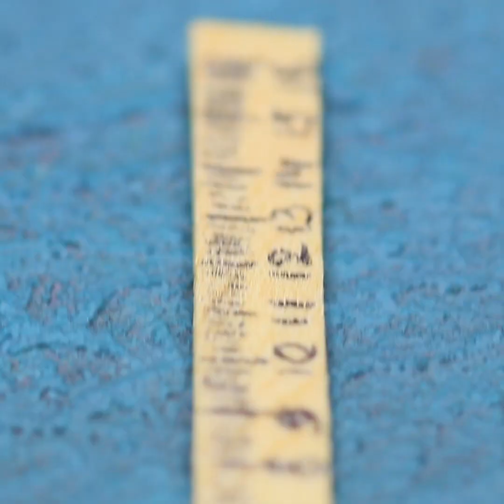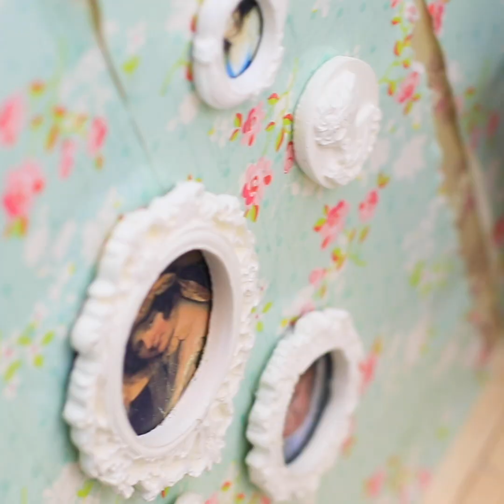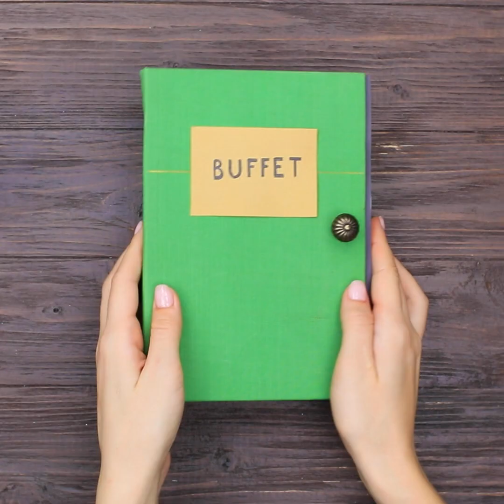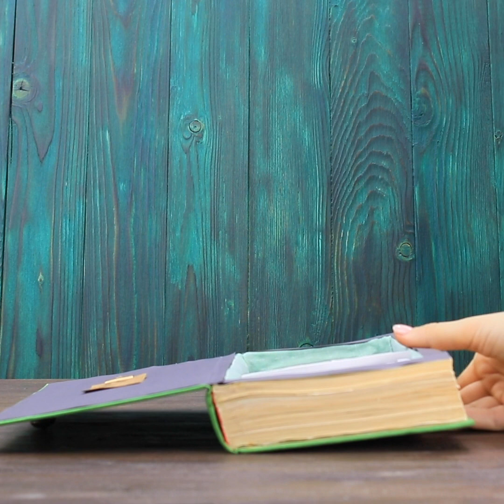20 Cute Crafts and DIYs / DIY Miniature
Do you like a variety of handmade crafts? Then rather watch new ideas and life hacks of miniature products.

Materials
• wooden sticks
• chipboard
• glue
• scrapbooking paper
• photo frame
• brush
• fabric
• hot glue
• acrylic paints
• light clay
• doll table
• doll chair
• knitting yarn
• string
• book
• colored cardboard
• can bottle
• twine